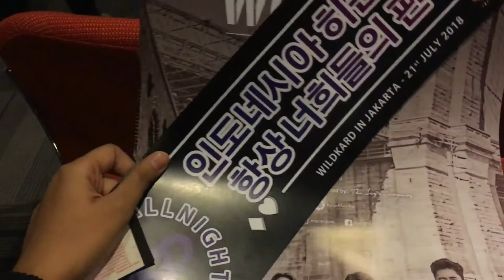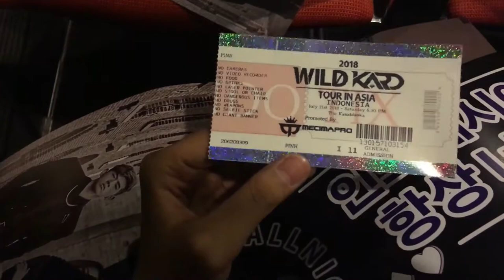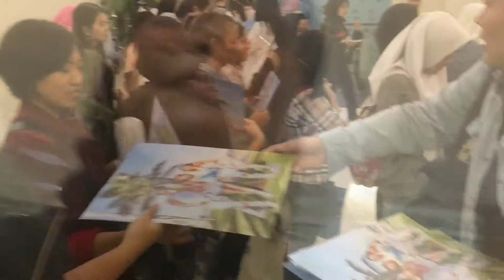Konser KARD di Jakarta Panggungnya Kecil Banget?! | MRDVLOG 01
2018 WILD KARD TOUR in JAKARTA, 21 Juli 2018

DJ Lele berkesempatan nonton Konser KARD di Jakarta nih, Dreamers.
Yuk liat keseruannya!

Baca juga artikel dari Dreamers.id:
Cover Taeyeon dan WINNER Hingga Powerful Rap, Kecenya Penampilan Solo K.A.R.D di